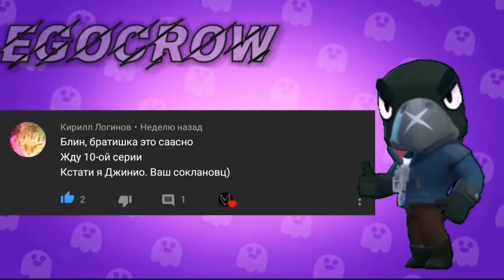IQ 150 VS TROLL / ЭПИЧНЫЕ МОМЕНТЫ В BRAWL STARS / funny moments Brawl Stars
Привет. Если хочешь попасть в ролик с моментами, то пришли мне свои моменты в соц. сетях.

Название клана: Вороны!
Вот наш клуб в Brawl Stars